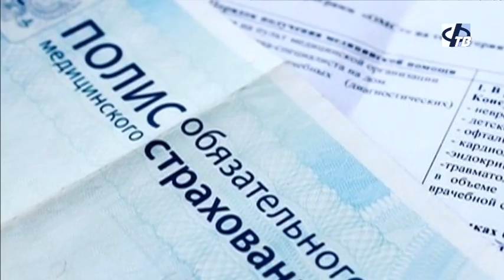Санавиация и медстрахование